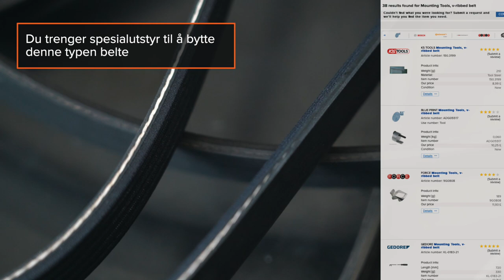Slik bytter du multireim på bilen [AUTODOC-VIDEOLEKSJONER]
⚡ Alle video- og PDF-veiledninger: Last ned og se dem på AUTODOC CLUB

00:00 — Kileribberem / multireim: trinn-for-trinn veiledning for utskifting
00:11 — Det kan være nødvendig å montere en ny multireim i følgende tilfeller
01:01 — Ting du kan trenge
02:00 — Løs reimen før du fjerner den
02:35 — Det finnes to typer strammere
03:18 — Se på beltet og finn ut hvilken type strammer det har
03:54 — Fjern multireimen fra de andre løpehjulene
04:36 — Plasser reimen i henhold til bildet eller tegningen med posisjonen
05:47 — Det finnes spesialverktøy til å måle spenningen med